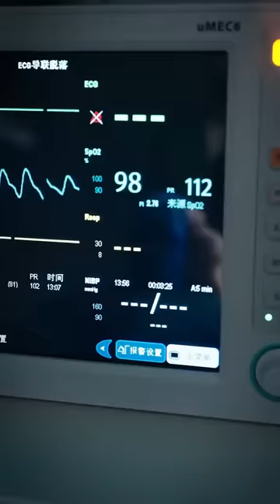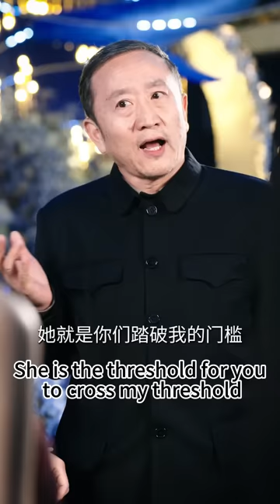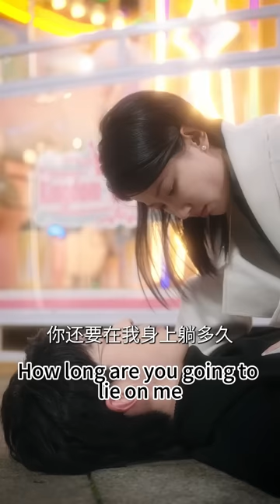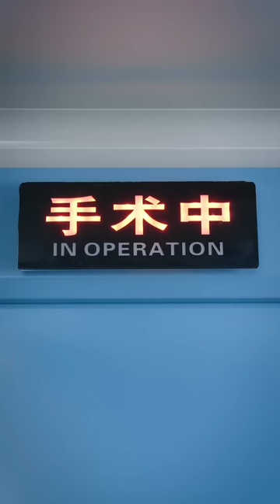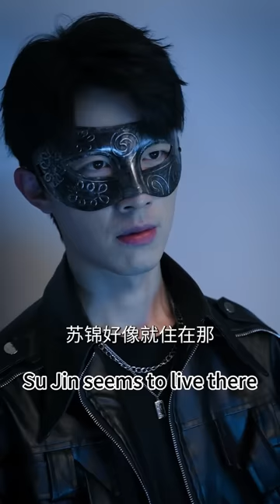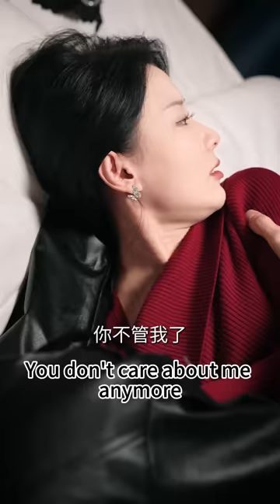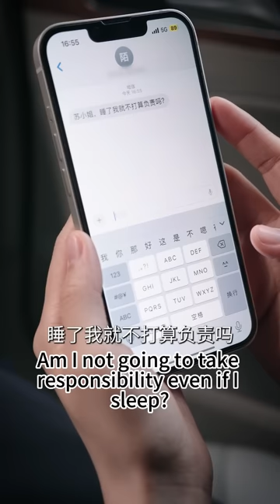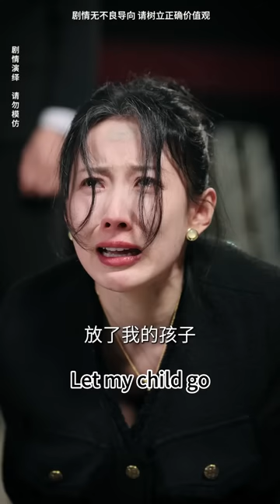一口氣看完！【天降三寶，大佬媽咪拽又颯】那晚女孩做了總裁的解藥，沒想到總裁太給力一次中3個！6年後女孩成為頂級神醫，攜手三宝霸氣回歸，總裁見到孩子們的臉明白了一切，原來那晚讓他欲罷不能的女人就是她！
【天降三宝，大佬妈咪拽又飒】